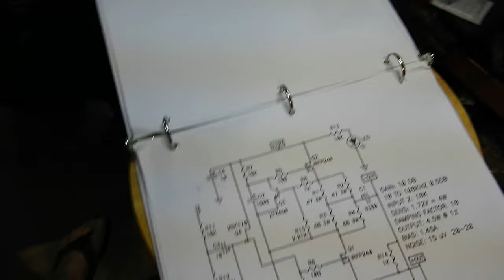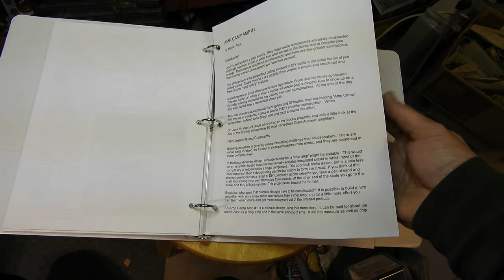Brief look at a Class A Power Amp Kit and a Compact Transmission Line Speaker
Storm warnings prompted my guest to pack up and leave. I slow his packing process a bit to take a quick look at a Class A power amp designed by Nelson Pass at his Amp Camp. It is an open source project, it can be built from scratch or kit.
but there are also less expensive Chinese kits.
Also a brief look at a compact transmission line speaker.